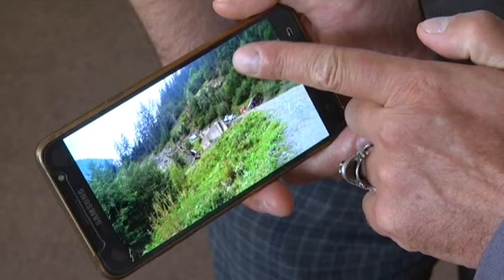Зливи на Прикарпатті забирають життя людей і катастрофічно псують майно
Страшна негода наробила селянам великих збитків. Це – не тільки непроїзні дороги та затоплені вулиці. Це також проблеми із затопленими подвір’ями, будинками та зіпсовані заготовки на зиму.